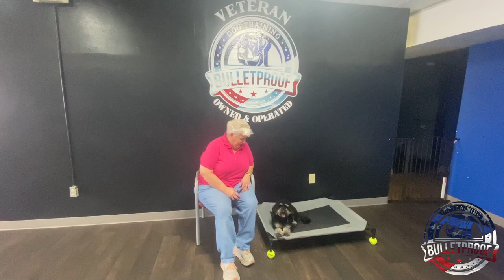Ruthie's Owners Testimonial | Cockapoo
Welcome to Bulletproof Dog Training, your premier dog trainer in the Cincinnati, OH & Louisville, KY & San Antonio, TX area.
We have the skill and experience necessary to be your first choice pet trainer in the Cincinnati, San Antonio, and Louisville area.